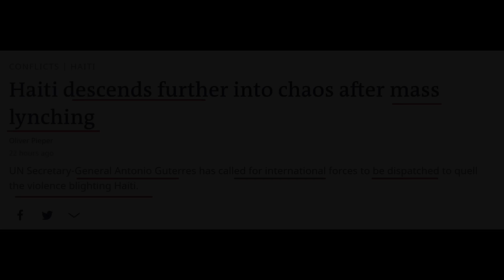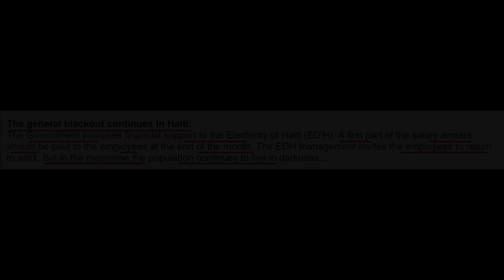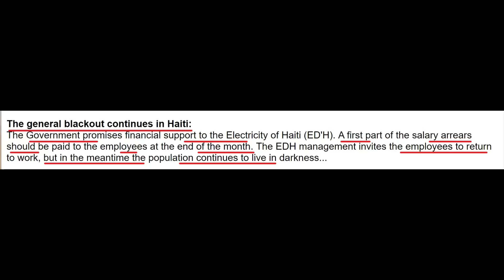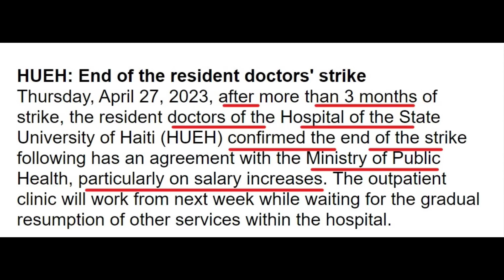MASSAK AP KONTINYE - OKIPASYON SOU PYE - NASYON ZINI AP TRAVAY TOU ENTRE AYITI - ABNER GELIN